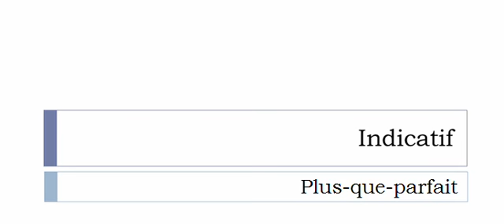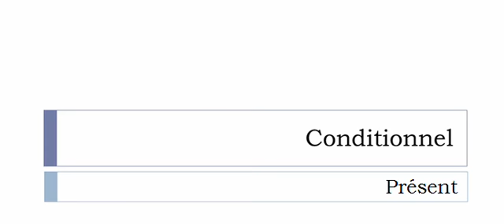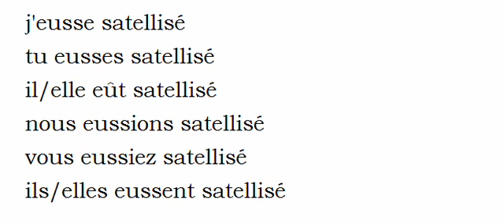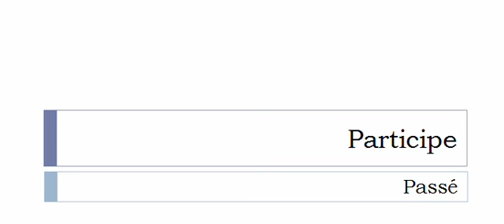Curso de francés = Conjugación = Satelliser